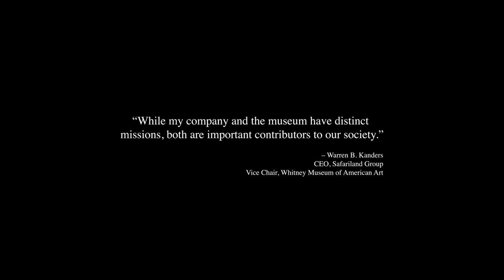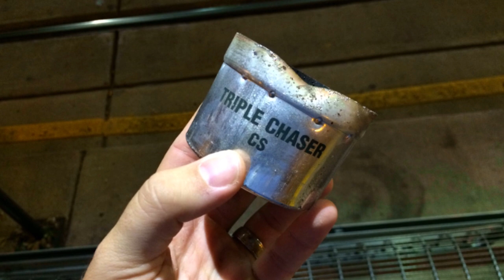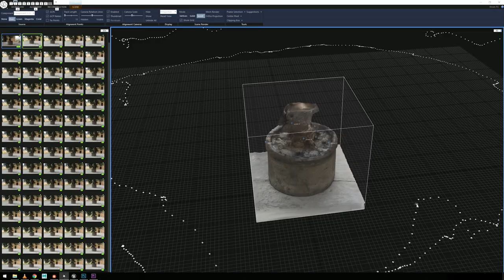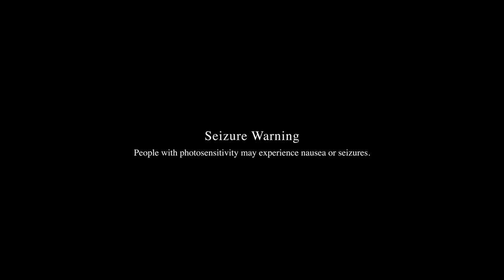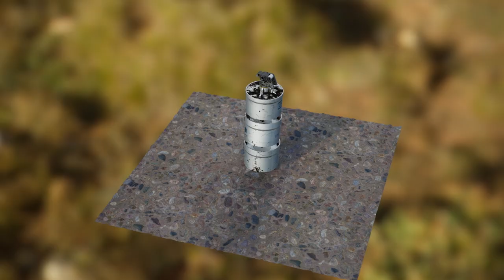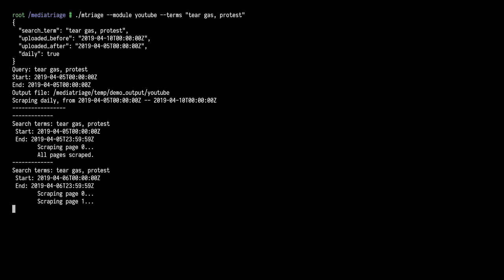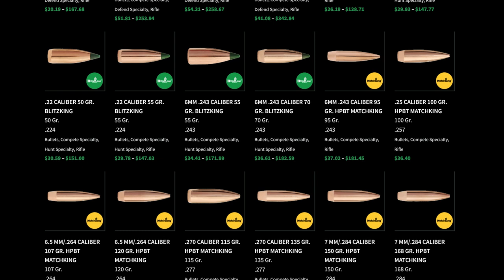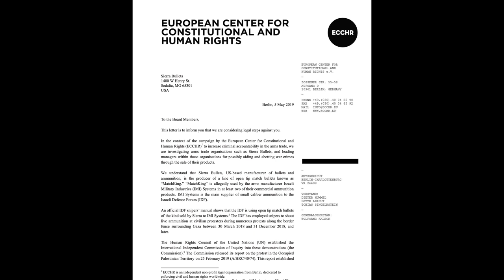Triple-Chaser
Forensic Architecture and Praxis Films (2019)